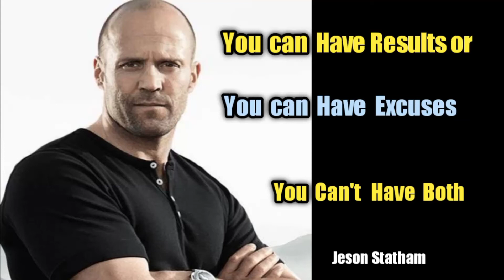Motivational Quotes Cricket motivation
This channel is all about Cricket and motivation
Cricket and motivation
Sports and motivation
Cricket match
Cricketmatch
Something or other
Cricket
Motivation